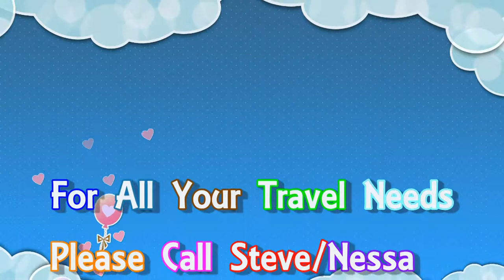JWTT: Videologue Flamenco Night In Las Ramblas in Barcelona, Spain Oct 2014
Barcelona as an important part of the national flamenco scene. In recent years the city's long tradition of flamenco has blended with a new and younger generation of flamenco artists, often resulting in a flamenco style which is unique to the Catalan region.